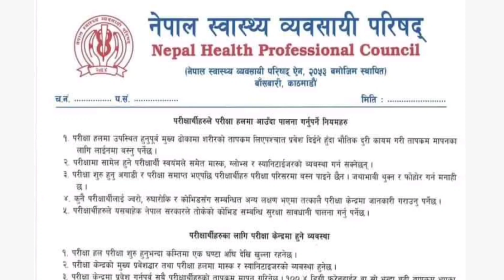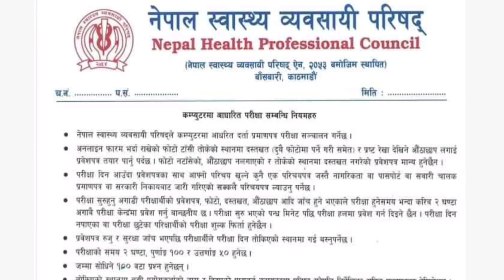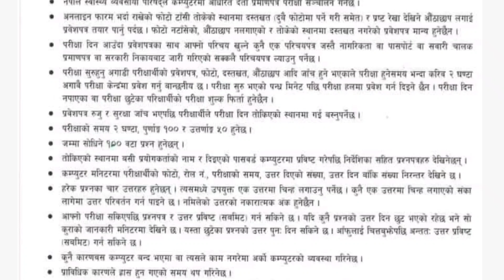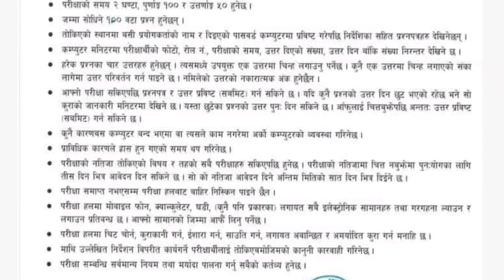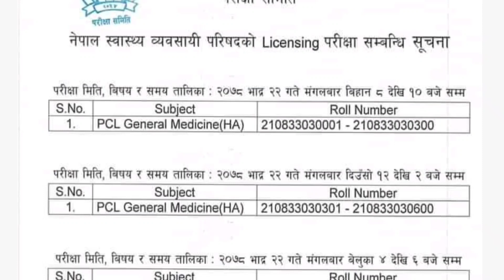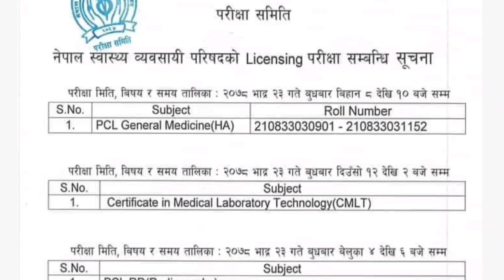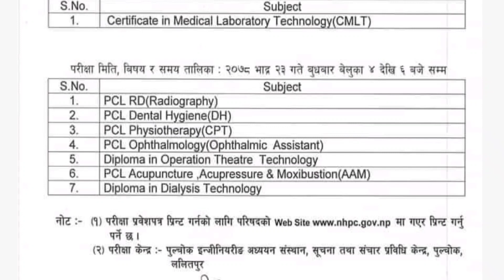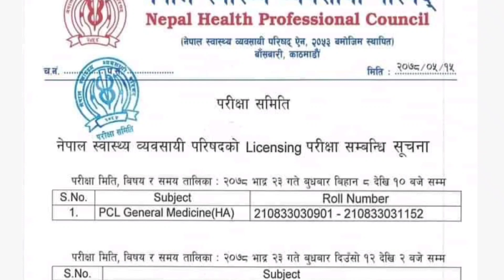Important Notice Of Nepal Health professional Council . (NHPC ) लाइसेन्स Exam मा 50 नम्बर ल्याय Pass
लाइसेन्स परिक्षा कहिलेहुन्छ र Nhpc का केही नियमहरु तओआइको माझमा लियर उपस्थित भयका छौ । हामी तपाइको माझमा अब यहि भाद्र 22,22,23 गतेहुने लाइसेन्स परिक्षाको बारेमा चिन्ता र चासो भयकाहरुको लागि जानकारी दिनकोब्लागी  video बनायका हौ । तओआइ हाम्रो च्न्याल Nepali Health Education च्यानल स्न्ङ्ग जोडिनुहोला।
NHpC LICESNE   Exan कहिले हुन्छ
लाइसेन्सको Center कहाँ पर्यो
कति ल्याउनुओअर्ने पास हुनलाई